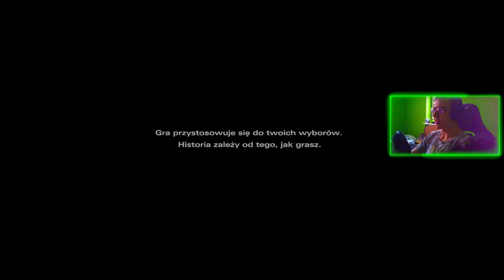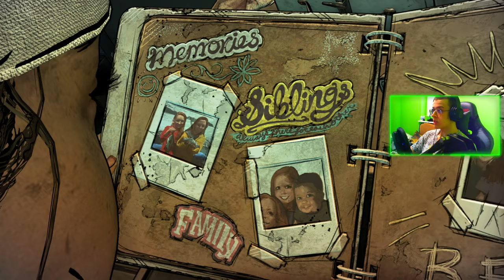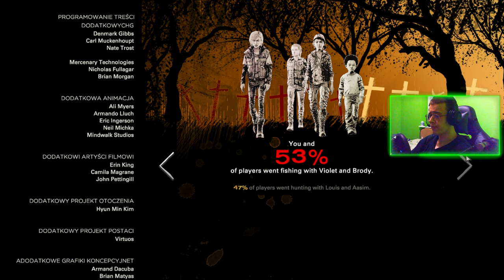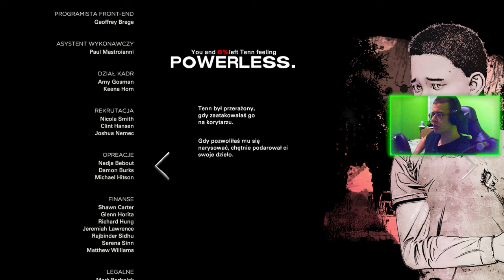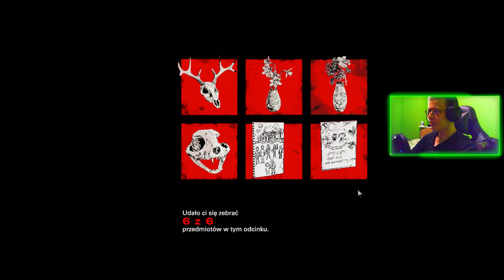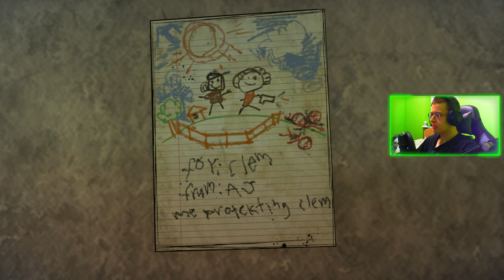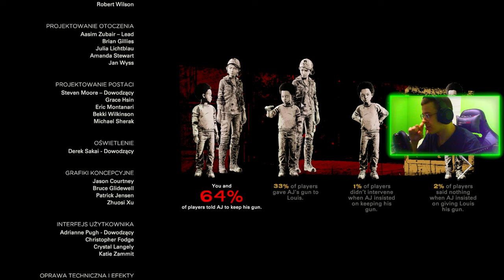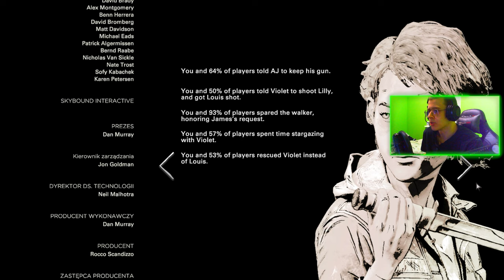THE WALKING DEAD: THE TELLTALE DEFINITIVE SERIES ( SPOLSZCZENIE PL ) : FINAL SEASON : CAŁA GRA 1/2